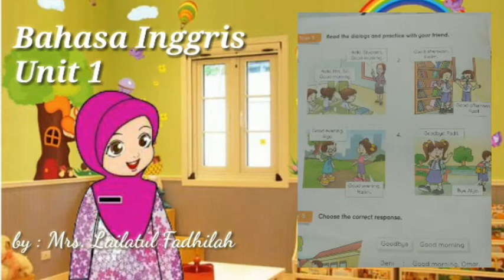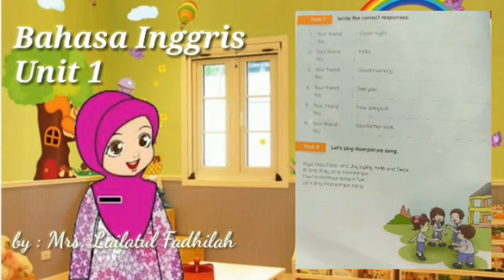English Class1, Greeting